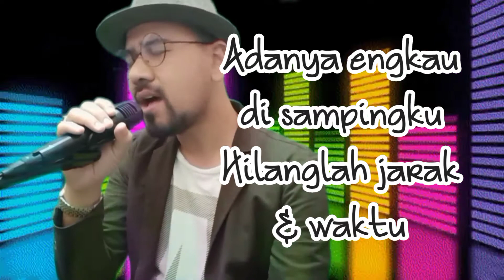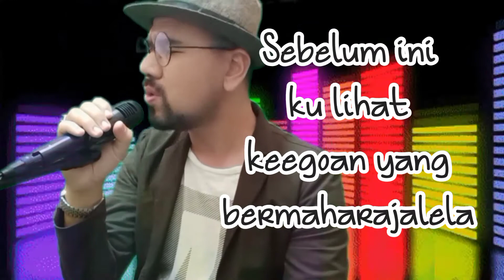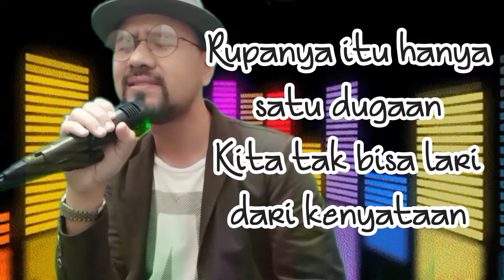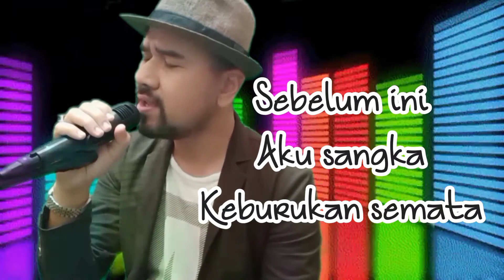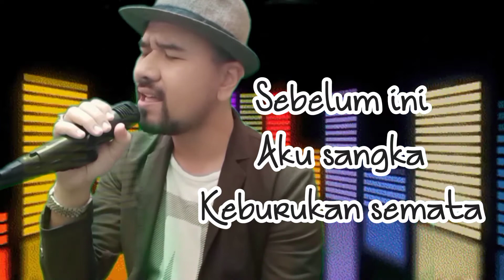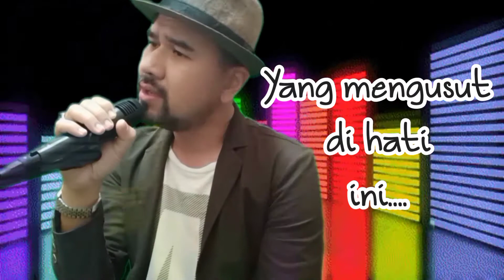JALAN KEINDAHAN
sebuah lagu yang berjudul Jalan Keindahan..

Nyanyian asal SLAM